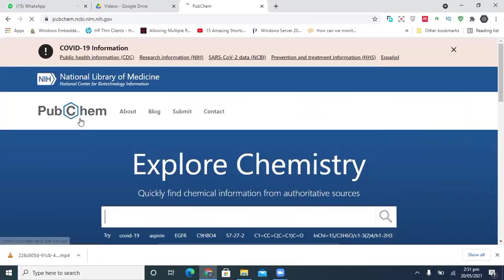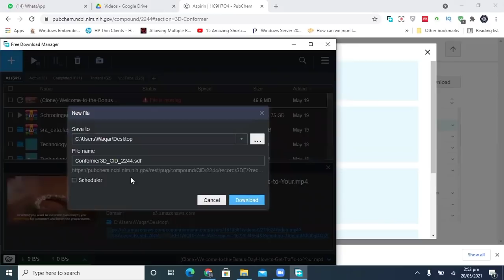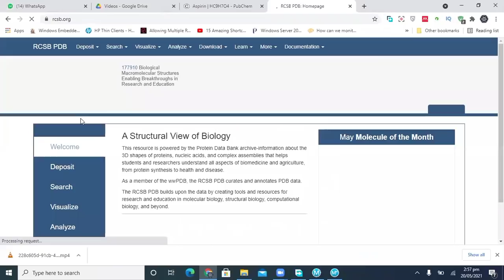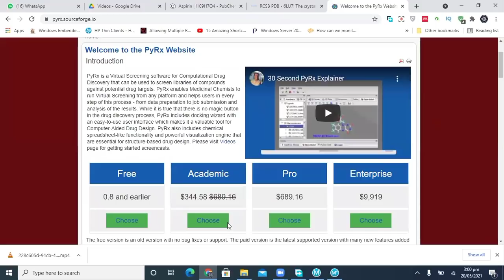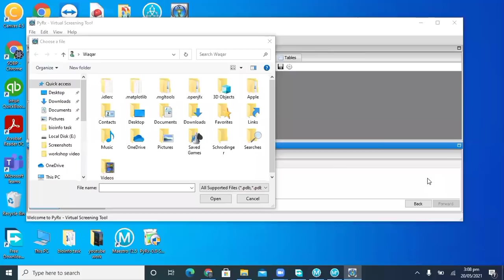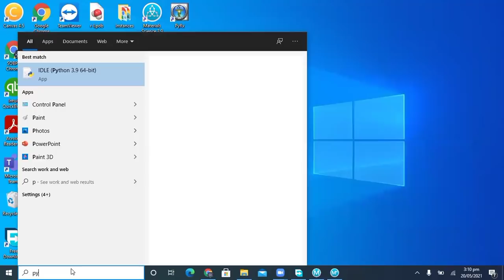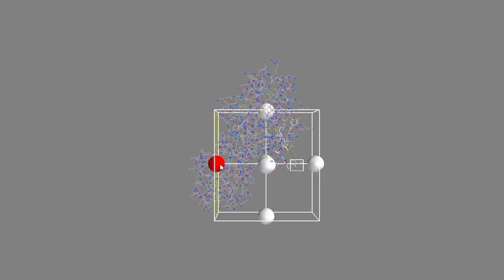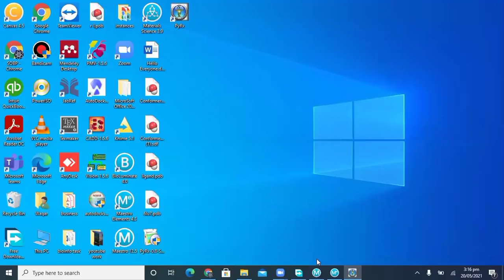Molecular Docking and MD Simulations ||Hands on Training Part 2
Society of Bioinformatics, Pakistan took the initiative to aware young Bioinformaticians and Academics-based Community about the different domains of Bioinformatics, starting with the most popular domain, which is Molecular Docking. Molecular Docking is frequently used in the Computer-Aided Drug Design (CADD). Molecular Docking is used to position the computer-generated 3D structure of small ligands into a receptor structure in various orientations, Conformation and Positions.

In this Lecture we have discussion in the following
How to Search Ligand?
what is  FDA approved Ligand?
How to Dock Protein-Ligand via Pyrx tool?
How to Visualize the Dock Structure?